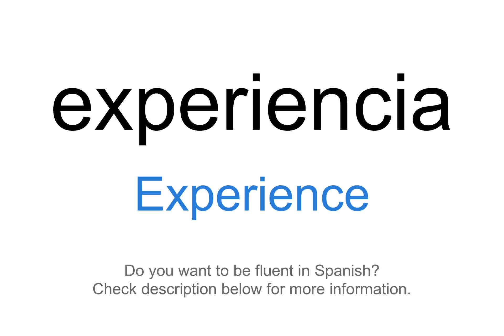How to say "Experience" in Spanish | experiencia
This video demonstrates "How to say Experience in Spanish"

Foreign Language Center offers a wide selection of series including:
...and more